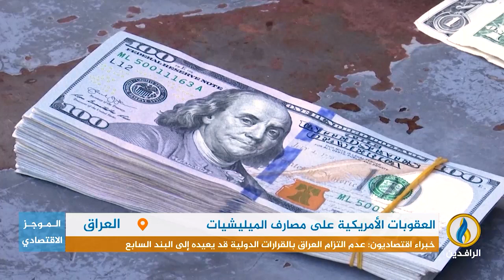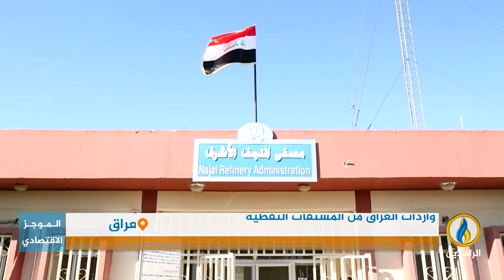أبرز الأخبار الاقتصادية على قناة_الرافدين ليوم الاثنين في